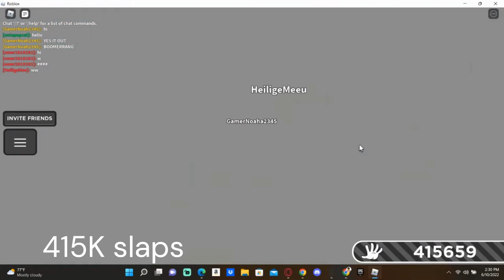Evolution of my slaps 0-1500000. Made together from videos on my channel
Evolution of my slaps 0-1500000
Note that this is based off the videos ON my channel and I DID NOT INCLUDE ALL OF MY SB VIDEOS BECAUSE OF HOW LONG THIS VIDEO WOULD BE AND HOW LONG IT WOULD TAKE ME TO UPLOAD THIS